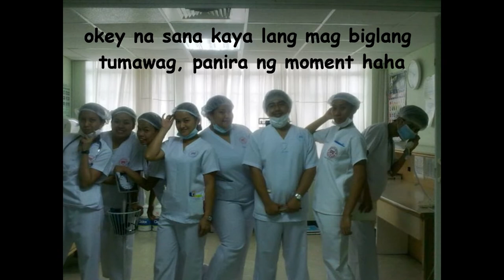BSN batch 2011.wmv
Nursing is an art:  and if it is to be made an art, it requires an exclusive devotion as hard a preparation, as any painter's or sculptor's work; for what is the having to do with dead canvas or dead marble, compared with having to do with the living body, the temple of God's spirit?  It is one of the Fine Arts:  I had almost said, the finest of Fine Arts.  ~ Florence Nightingale